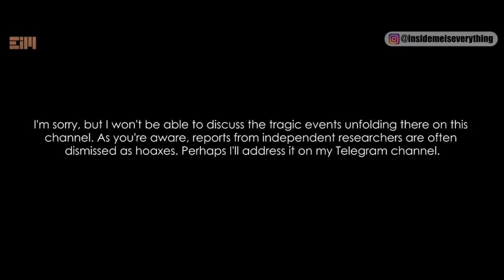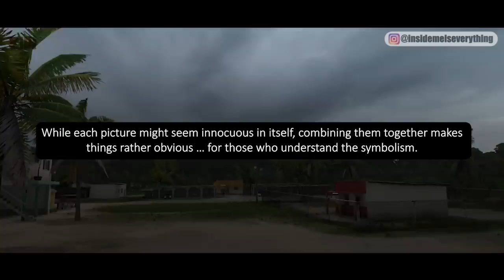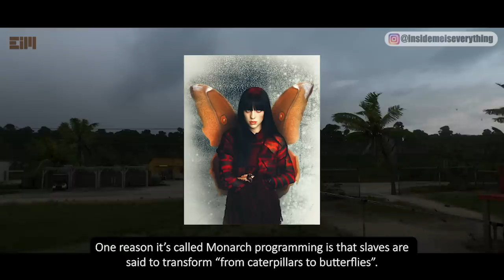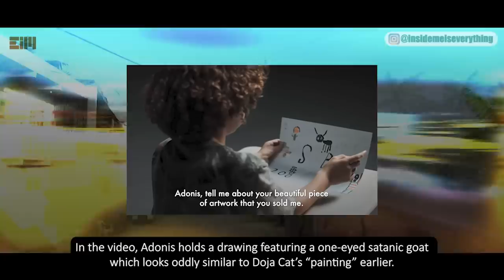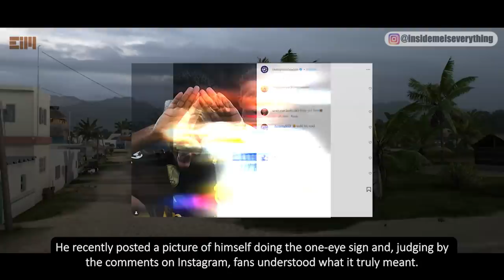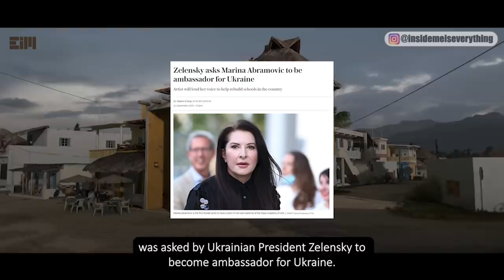WOW! I WAS REALLY SHOCKED...